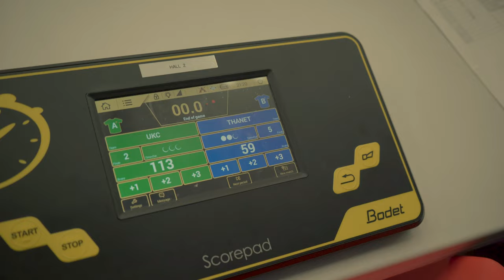Hoop Dreams Ep1 : Last chance U’K. A UK college basketball documentary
In this series, I’m going to be documenting Basketball life in the Uk and I am to visit multiple universities and speak to multiple players about the difficulties, challenges and opportunities that they’ve come across on their journey so far.
Basketball in comparison to football doesn’t receive as much publicity, this is why I want to shine some light on what goes on that people don’t get to see.